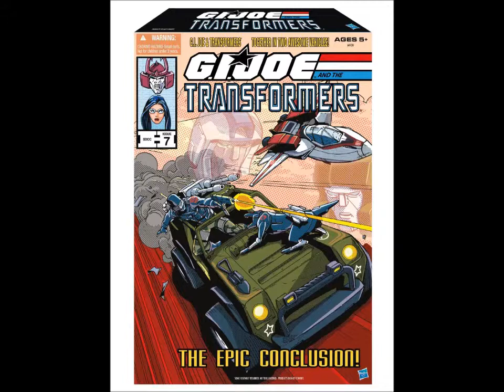Dinobot Roundtable Episode 5 Bots and Heroes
Robots Check
Heroes Check